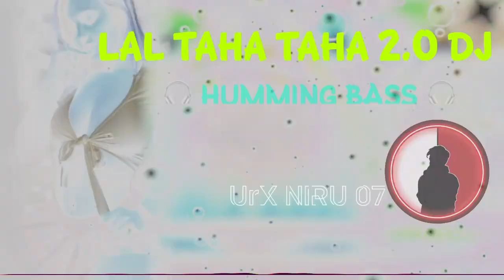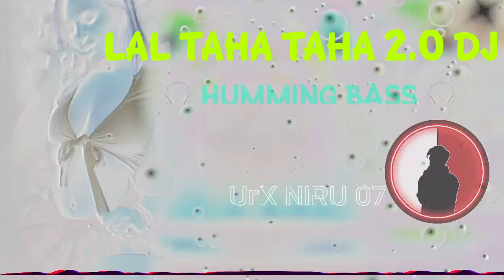Lal Taha Taha 2.0 DJ🔥 (🎧HUMMING BASS🎧) DJ RAJ X DJ_X_LUCKY Remix ♨️